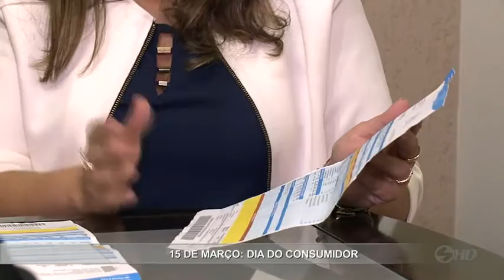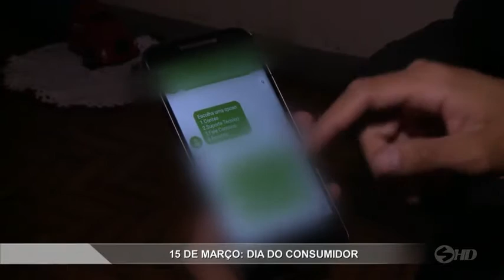Dia do Consumidor - TV SOROCABA/SBT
dia 15 de março foi o dia do consumidor e é preciso dizer que alguns problemas que já deveriam ter sido eliminados da nossa rotina ainda continuam acontecendo. Matéria exibida dia 15/03/2017.